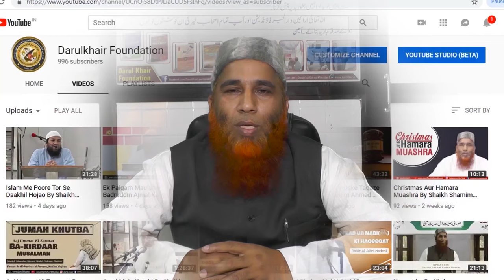Paigam-e-Hajj By Shaikh Abdus Salam Salafi Hafizahullah | Hajj Tarbiyati Program 2019